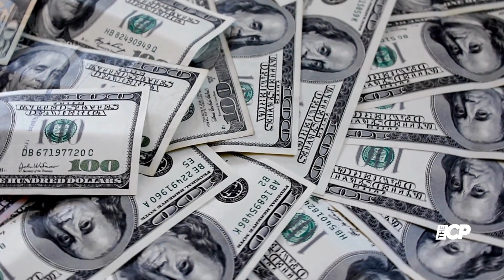Indiana Jones and The Dial of Destiny featuring de aged Harrison Ford drops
Must Watch:
Indiana Jones and the Dial of Destiny has been released, featuring Harrison Ford made to look years younger through cinematic wizardry.